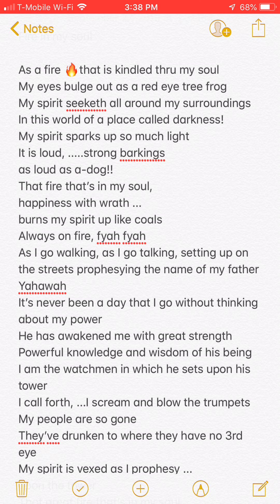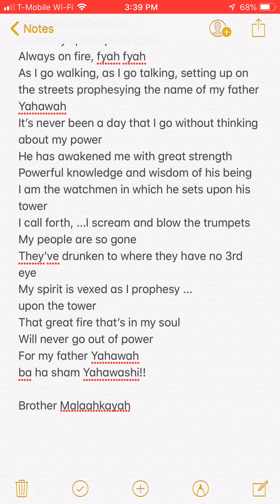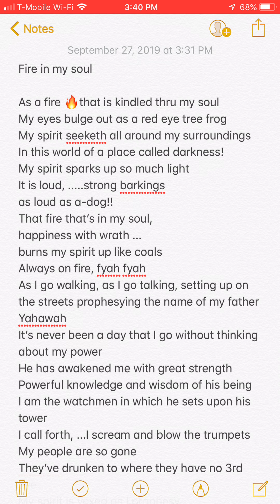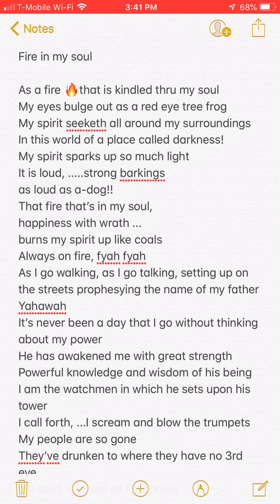STAY ON FYAH FOR YAHAWAH BA HA SHAM YAHAWASHI (quick poem)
Warning for you blacks, Hispanics, and native american Indians, you are the 12 LOST TRIBES OF ISRAEL!!